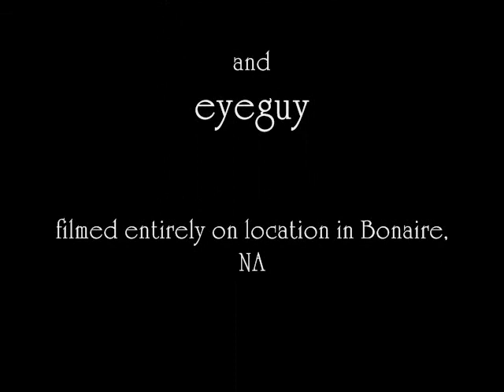Tuesday's Dive 24 03 09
I had as much fun putting this vid together as I did during the dive!